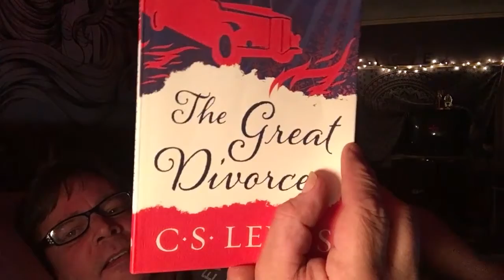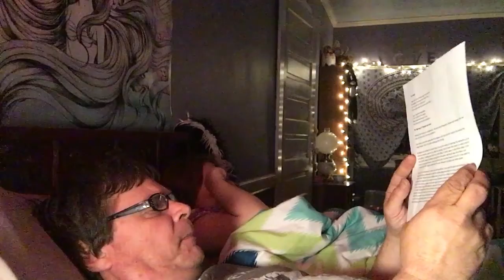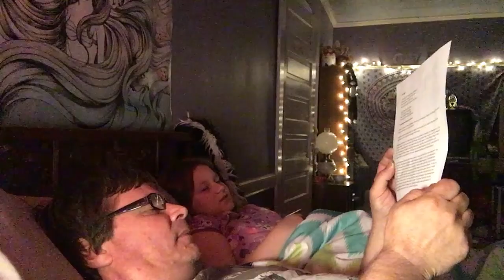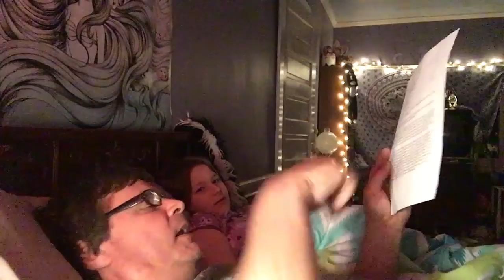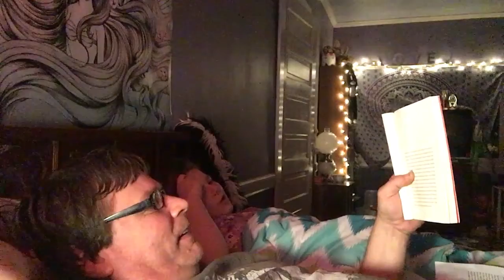The Great Divorce Intro and Preface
What is hell really like? Who lives there and do they want to leave? What is our true nature? Join Rosalee and her dad as they experience The Great Divorce by C.S. Lewis and what it's like to catch a bus ride out of hell. It all began with Milton, Blake and Dante.